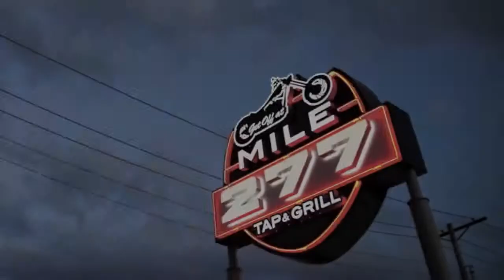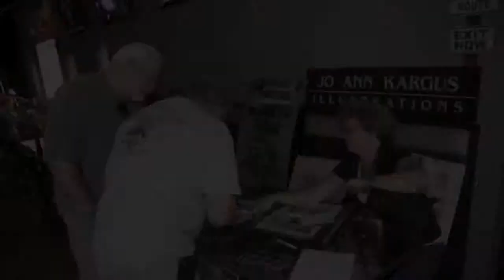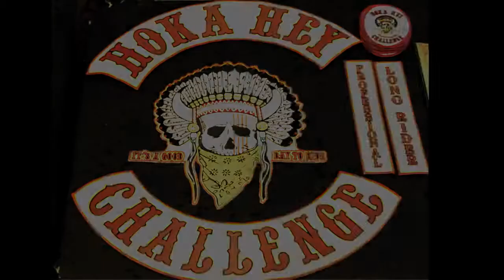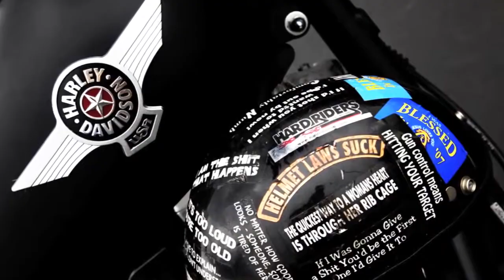MILE 277 Night Club Branding by MOTO Marketing Group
MOTO Marketing Group designed and developed all the Branding, Marketing and Advertising Materials including the interior and exterior design of Mile 277 Restaurant and Nightclub. This is a video with photos shot by us for the Grand Opening in the summer of 2011.